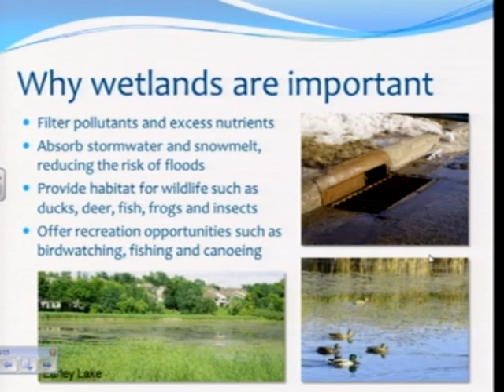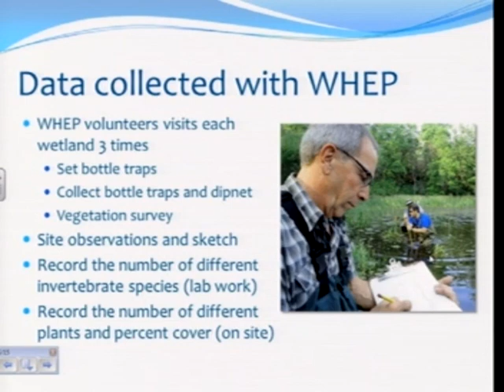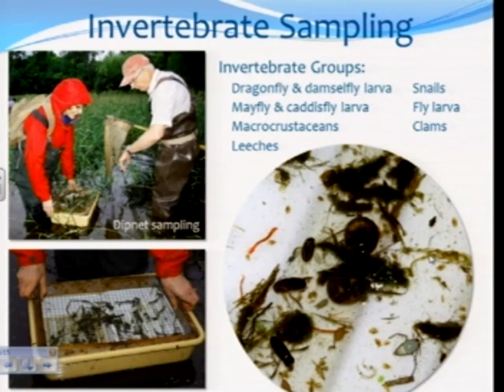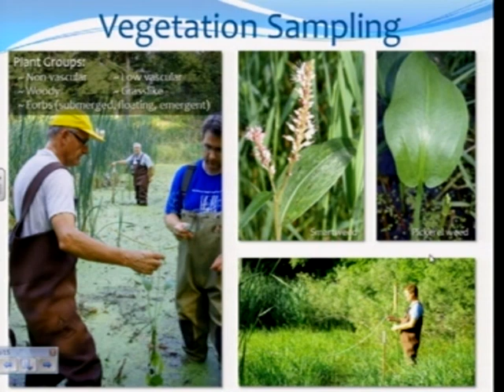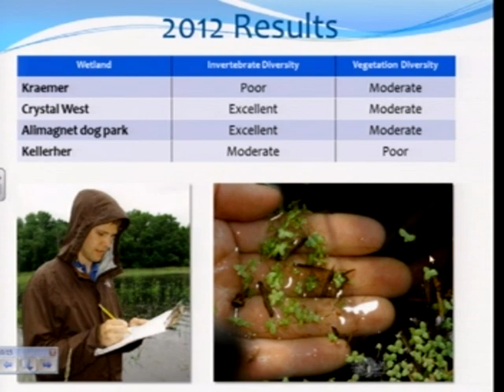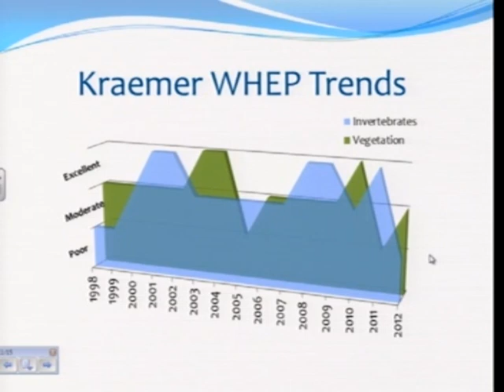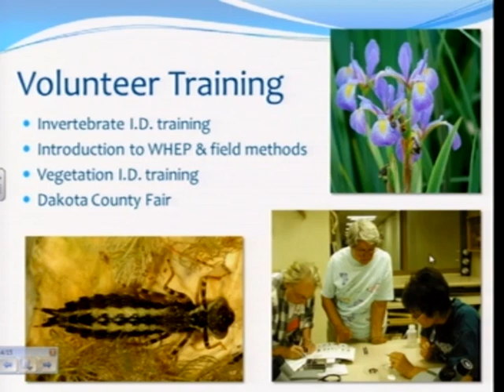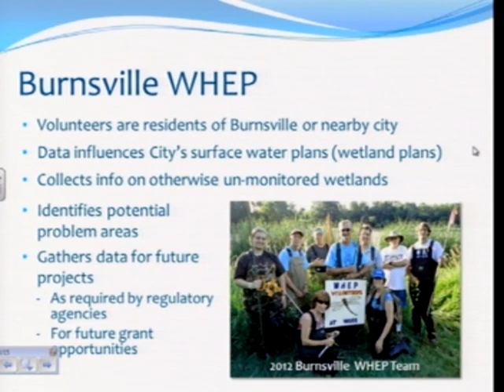10 1 12